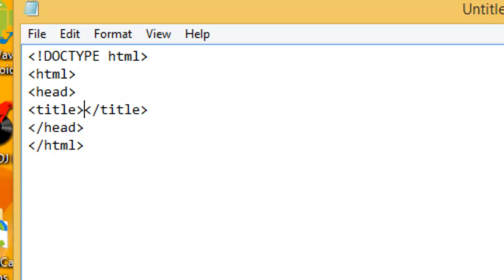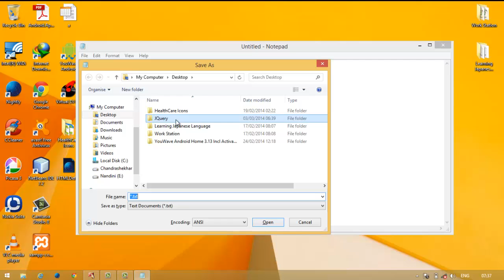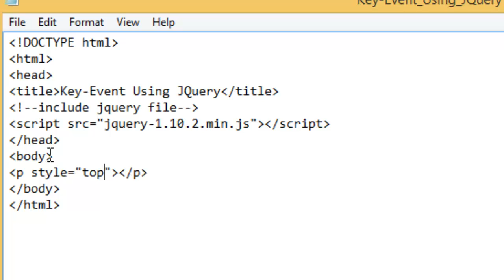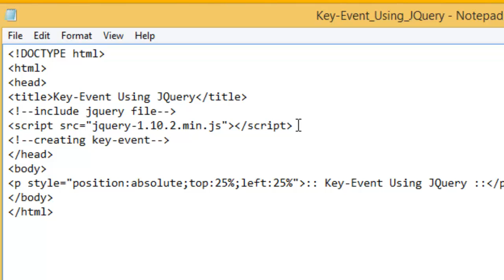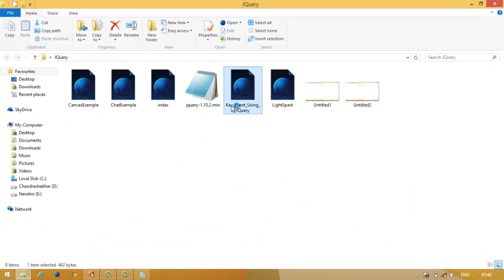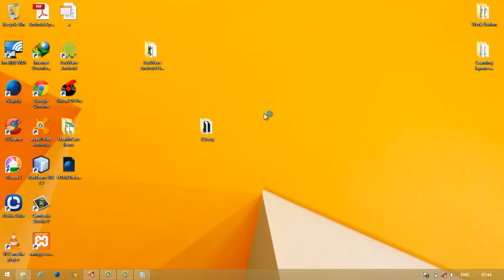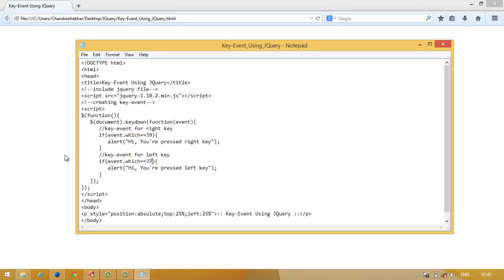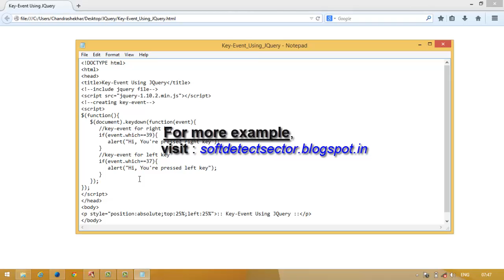Key Event Using JQuery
keyboard input event in JQuery.